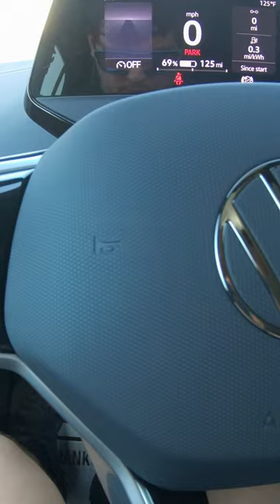2023 Volkswagen ID.4 S WALK-AROUND!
Today we do a walk-around of the 2023 Volkswagen ID.4 S! Looking to buy a Volkswagen?

Volkswagen dealership in Gilbert, AZ

When we say that we’ve been at this for decades, we mean it. We have been selling Volkswagen vehicles in Arizona longer than any other dealer. That means a lot, and we always want to give you the Volkswagen experience that you deserve. This is a unique brand, and we surround ourselves with unique people. This team can help you with anything that you may need. Volkswagen is a part of their lifestyle and they want to see you succeed with a VW. We care about our community here in Gilbert and we have always strive to give back. Over the years we have supported Hospice of the Valley, American Cancer Society, Make A Wish Foundation, and the Juvenile Diabetes Research Foundation. Volkswagen is about making good choices, and we have chosen to make this community as amazing as we can. We think that’s a pretty good decision.

We would like to welcome you to our YouTube channel.